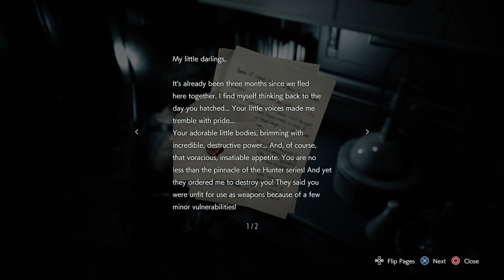My Girlfriend Plays Resident Evil 3 (noobie part 1)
Fun times recording some of our gameplay !